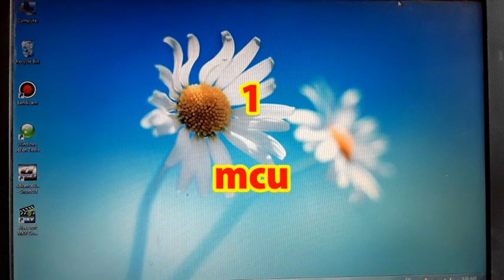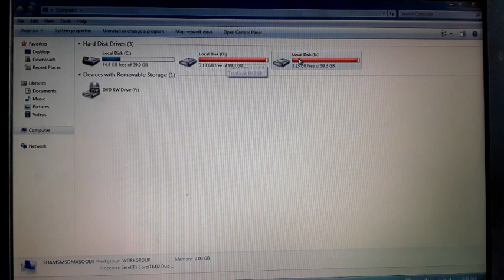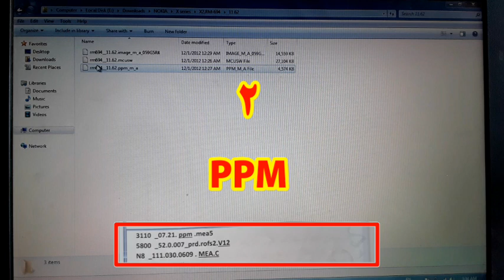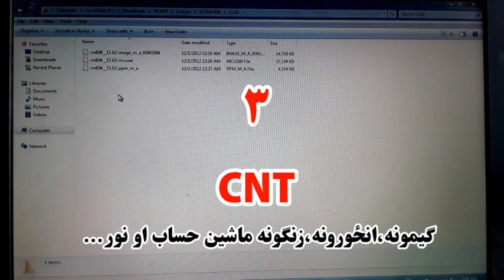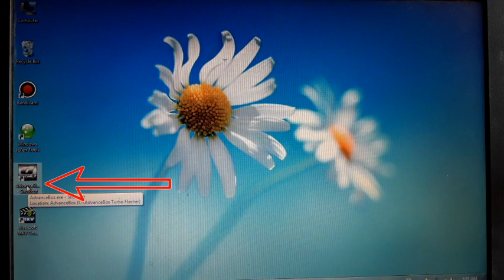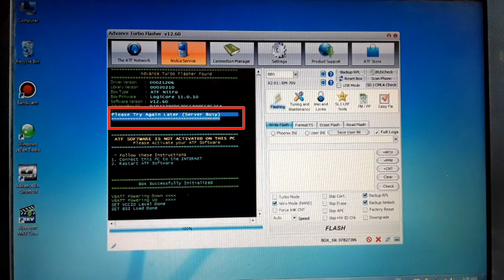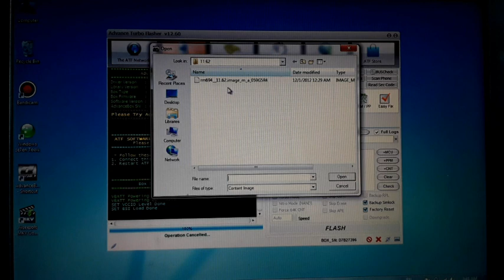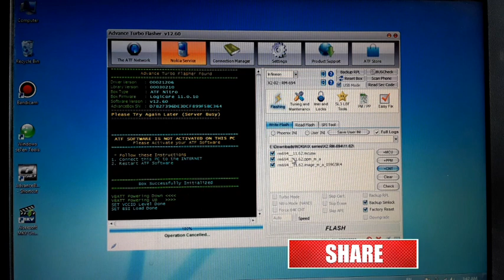د موبايل د پروګرام software زده کړه په پښتو ژبه دوهم درس د فايلونو پيژندنه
سلامونه او نيکې هيلې!
دوهم درس د فايلونو پيژندنه
درسونه ښه په دقيق سره وګورئ ترڅو ئې ښه زده کړئ

که لومړی درس درنه تير وي دلته ئې وګورئ

د موبايل پروګرام software لومړی درس په پښتو ژبه